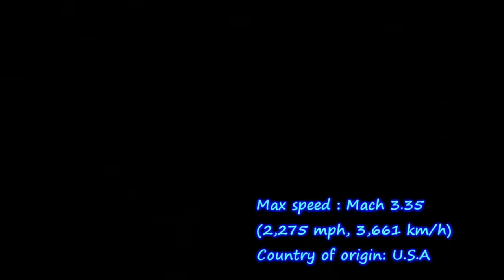Top 10 Faster Aircrafts in The World